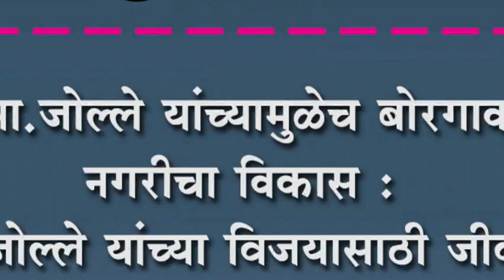आ.जोल्ले यांच्यामुळेच बोरगाव नगरीचा विकास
आ.जोल्ले यांच्यामुळेच बोरगाव नगरीचा विकास : आ.जोल्ले यांच्या विजयासाठी जीवाचे रान करणार -सुनिल पाटील-नांगरे